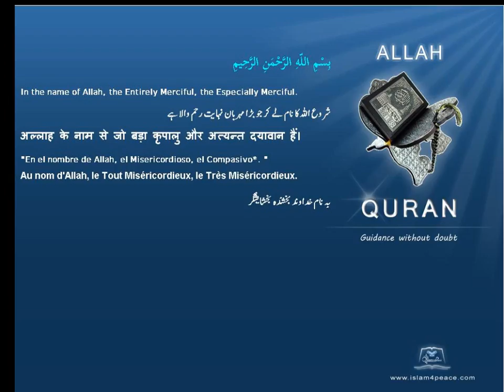مذاق Mockery قرآن مجید اردوموضوع کے ساتھ